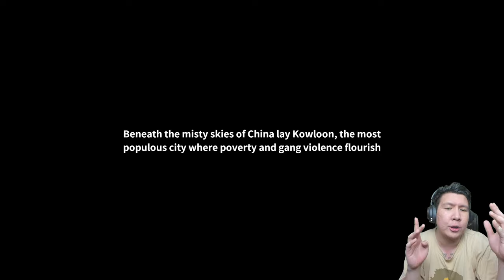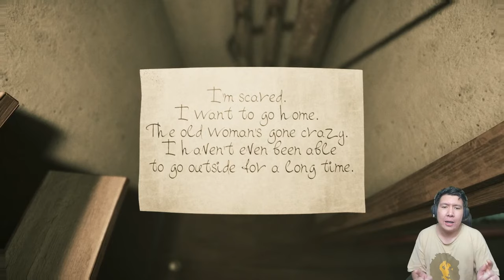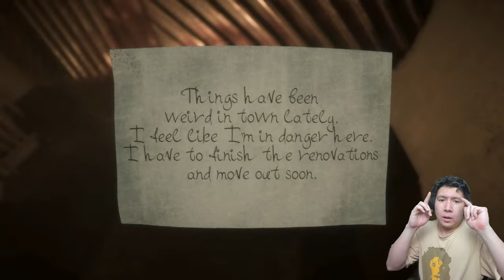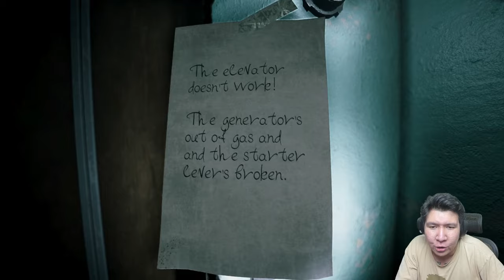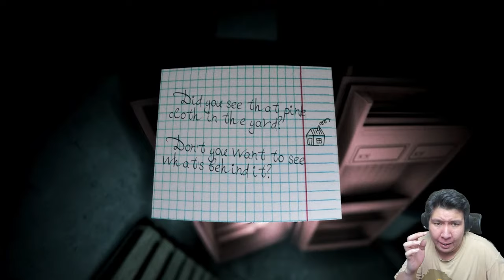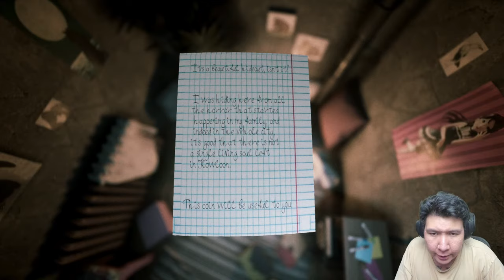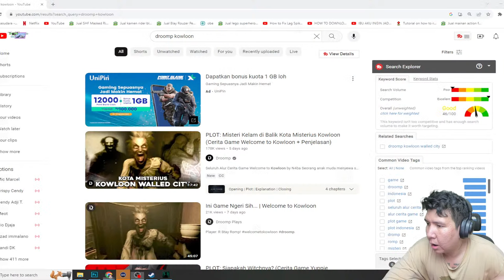HOROR INI BISA MERUBAH HIDUPMU! Welcome to Kowloon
nightbot commands:

!topupstore
!sebutnamaku
!daganganku
!umur
!asal
!awalyoutube
!gamefavorite
!jadwal
!pacar
!cendy
!rio
!harly
!eka